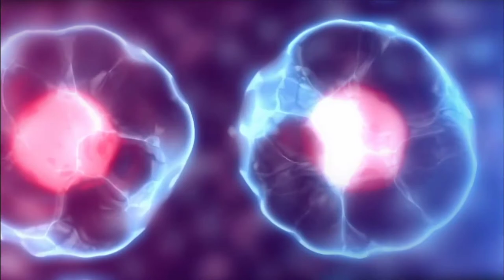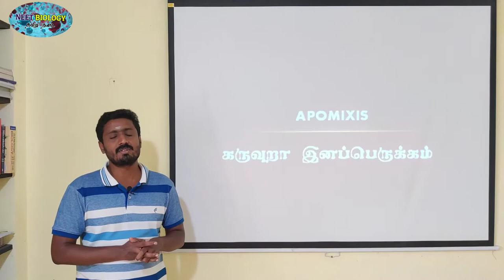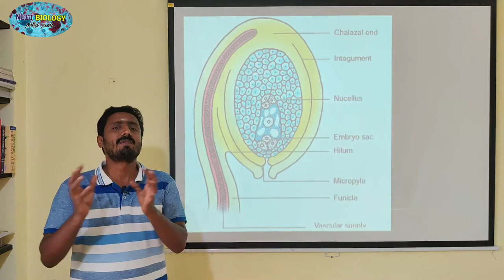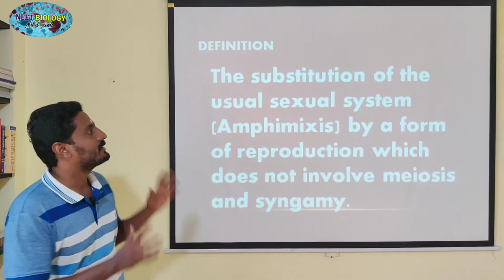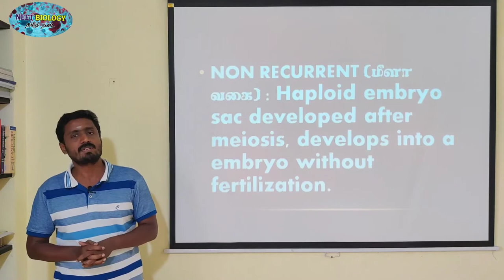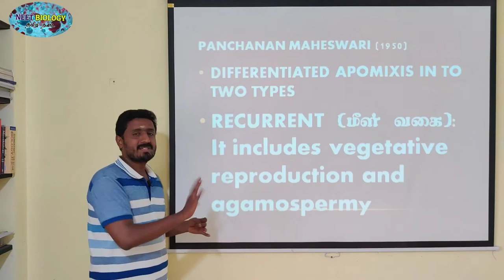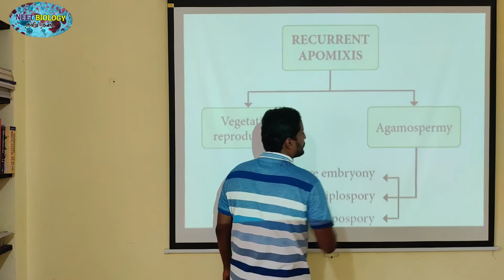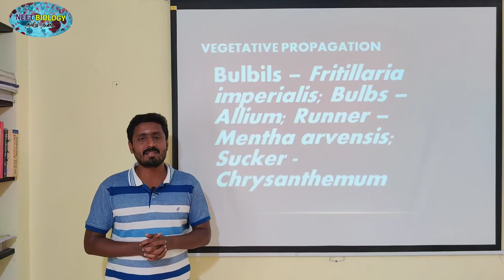APOMIXIS | TAMIL EXPLANATION | TYPES INTRO | கருவுறா இனப்பெருக்கம்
Reproduction involving fertilization in flowering plants is called amphimixis and wherever reproduction does not involve union of male and female gametes is called apomixis.
The term Apomixis was introduced by Winkler in the year 1908. It is defined as the substitution of the usual sexual system (Amphimixis) by a form of reproduction which does not involve meiosis and syngamy.
Maheswari (1950) classified Apomixis into two types - Recurrent and Non recurrent
Recurrent apomixis: It includes vegetative reproduction and agamospermy
Non recurrent apomixis: Haploid embryo sac developed after meiosis, develops into a embryo without fertilization.

Vegetative reproduction: Plants propagate by any part other than seeds
Bulbils – Fritillaria imperialis; Bulbs – Allium; Runner – Mentha arvensis; Sucker - Chrysanthemum